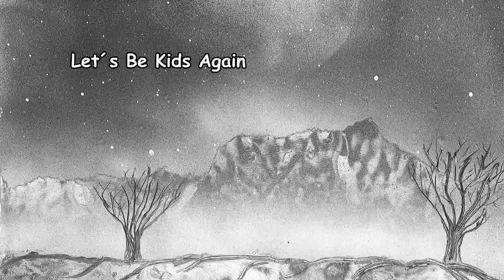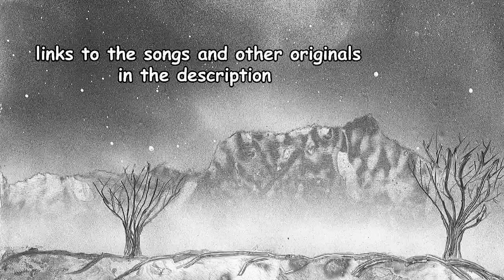my entry to Lisa Lavie´s songwriters contest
This is my entry to Lisa Lavie´s songwriters competition.

Living Life
coming soon